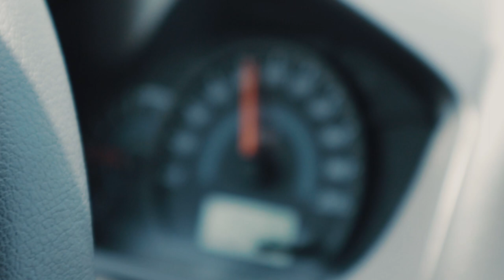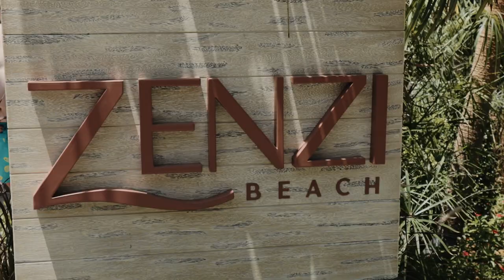A Day At Jumeirah Zabeel Saray Beach Club| VLOG 975 | DAILY DANNY | DUBAI EDITION